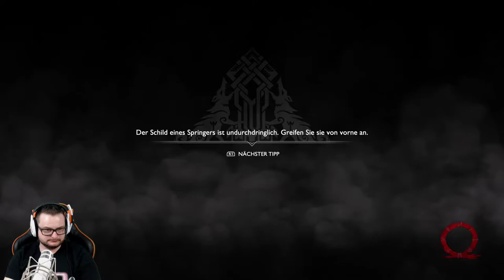God of War #24 Schwere Aufgaben [HD] Facecam Deutsch German Let´s Play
GOD OF WAR:

Begleitet mich auf ein Episches neues Abenteuer mit Kratos und seinem Sohn Atreus im hohen Norden.
Was wir dort erleben?? Lehnt euch zurück und seht selbst :-) Gespielt wird auf der PS4 Pro!!!
Ich wünsche euch viel Spaß und vergesst nicht mir etwas Feedback da zu lassen

Dieses Mal wird sich Kratos auf eine deutlich tiefgründigere Reise begeben, die zum Nachdenken anregt!
Im neuesten Teil der "God of War"-Reihe werden die Charaktere in einem völlig neuen Licht gezeigt und der
von Wut geprägte Charakter der bisherigen Teile wurde durch eine düstere Geschichte über Wachstum und Opferbereitschaft ersetzt.
Der Spieler begleitet den altbekannten Gott des Krieges dabei, wie er versucht, eine hoffnungsvollere Zukunft für sich und seinen
Sohn aufzubauen.

Ein neuer Anfang
Aus dem Schatten der Götter getreten, muss Kratos sich an ungewohntes Terrain anpassen, unerwartete Bedrohungen überstehen
und seine zweite Chance als Vater nutzen. Zusammen mit seinem Sohn Atreus begibt er sich in die furchtbare Wildnis des Nordens
und kämpft in einer zutiefst persönlichen Angelegenheit.

Eine gefährliche neue Ära
Diese überwältigende Neufassung von God of War nimmt die prägenden Hauptbestandteile der Serie – wuchtige Kämpfe, atemberaubenden
Umfang und eine monumentale Geschichte – auseinander und fügt sie auf neue Art wieder zusammen.

Eine kühne, neue Geschichte
Als Mentor und Beschützer eines Sohnes, der sich Respekt verdienen will, sieht sich Kratos einer unerwarteten Gelegenheit gegenüber,
seine Wut zu bändigen, die ihn so lange geprägt hat. Dabei stellt er seine finstere Herkunft in Frage, die er seinem Nachwuchs mit in die
Wiege gelegt hat, und hofft, dass er die Fehler – und Schrecken – der Vergangenheit wiedergutmachen kann.

Eine dunklere Welt
Wappne dich in den ungezähmten Wäldern, Bergen und Reichen der nordischen Mythologie für ein neues und gefährliches Land,
das einen ganz eigenen Pantheon an Kreaturen, Monstern und Göttern besitzt.

Gnadenloser Nahkampf
Mit einer freien Kamera, über die man das Geschehen aus einer Third-Person-Schulterperspektive mitverfolgt,
wirkt die Action näher denn jemals zuvor und die Kämpfe werden dadurch unmittelbar, rasant und unnachgiebig.
Kratos' mächtige magische Axt ist eine grausame Waffe und gleichzeitig auch ein vielseitiges Werkzeug für die Erkundung.
Sei stets auf der Hut.

Aufnahme Hardware:

                                            2TB SSHD
SSD:                                    250gb ssd Samsung 840
                                             480gb SanDisk Ultra II
Nintendo Switch